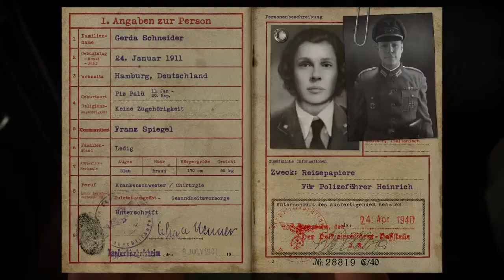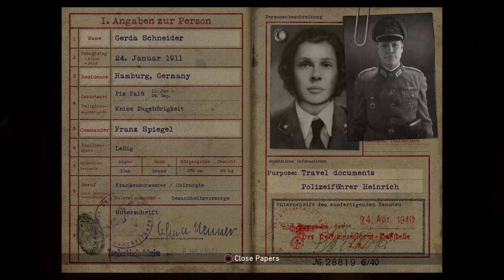Call of Duty®: WWII Liberation Covert Mission pt 1 - Commentary